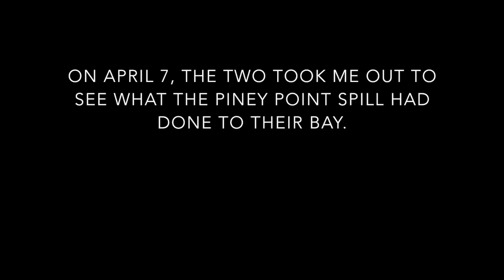Piney Point releases causes algae in Tampa Bay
The DEP and Manatee County released millions of gallons of toxic waste from the Piney Point gypstack so the dike wouldn't collapse.